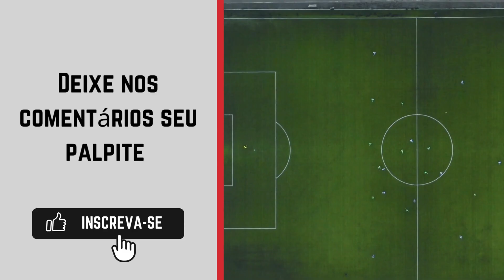Feirense x FC Paços de Ferreira onde ASSISTIR AO VIVO 🔴| Liga Portugal 2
Transmissão da Liga Portugal 2: SporTTV